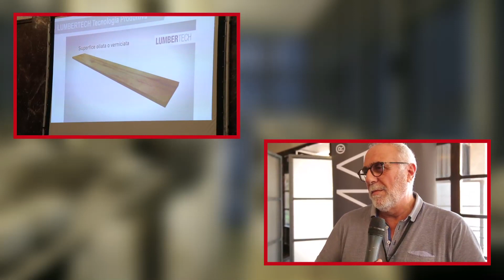Intervista a Raffaele Ferrara - SKEMA - Firenze 12 Settembre 2019